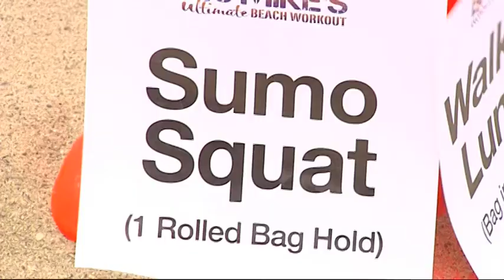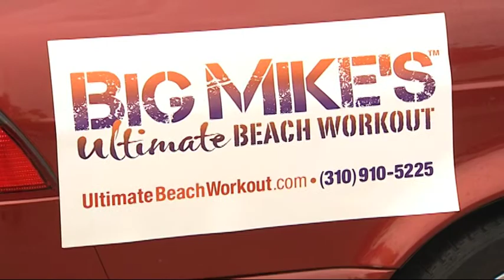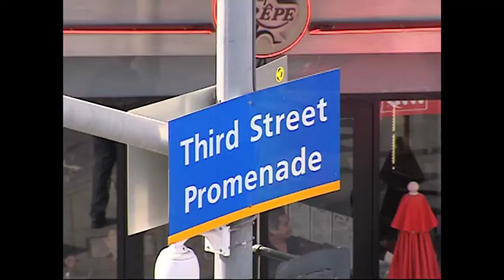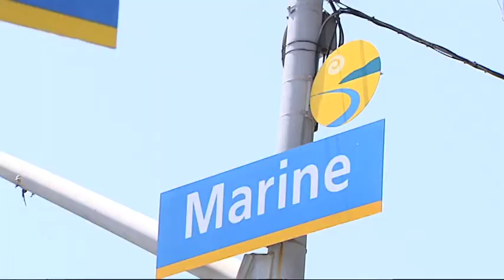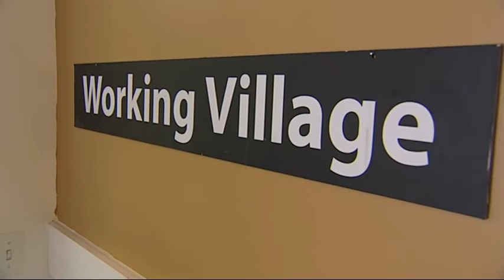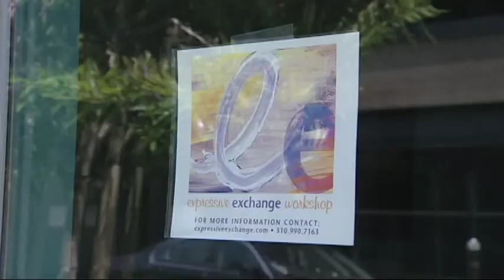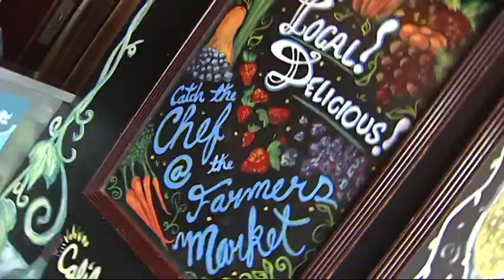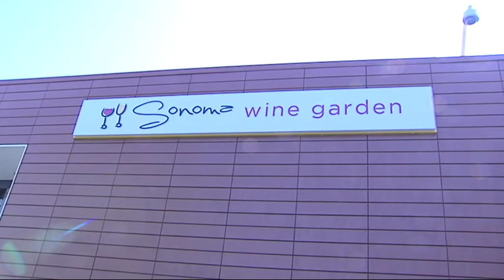Get Out! 33 - Santa Monica CityTV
Sitting on the couch bored and unmotivated to do anything, or simply unaware of the fun Santa Monica has to offer? "Get Out!" will make you want to leap off that couch and experience new activities and events in Santa Monica. Join hosts Natalie Forte and Justin Walters as they scamper around Santa Monica providing both humor and insight as they highlight fun picks for food, music, parks, museums, and more as they encourage you to "Get Out!"
Get Out! airs weekdays at 11 a.m. and 5 p.m.